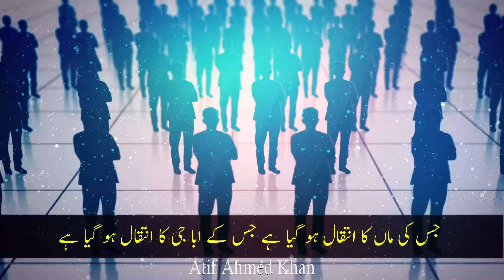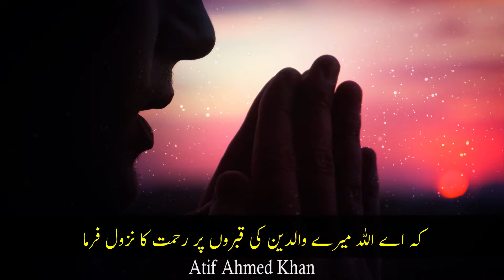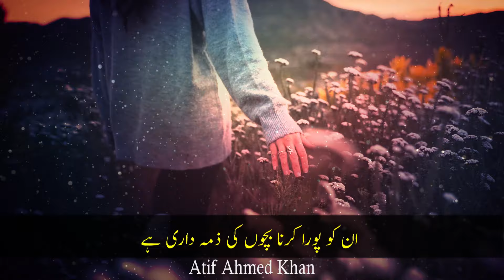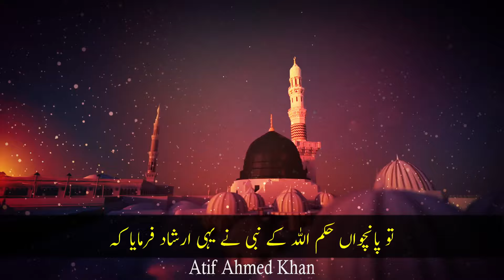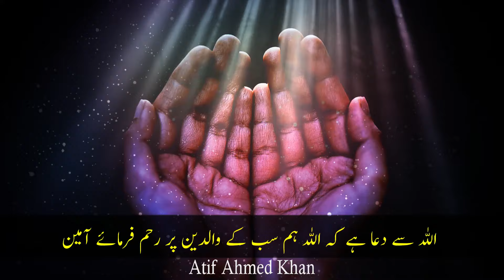Do these Five things after the death of your parents urdu hindi